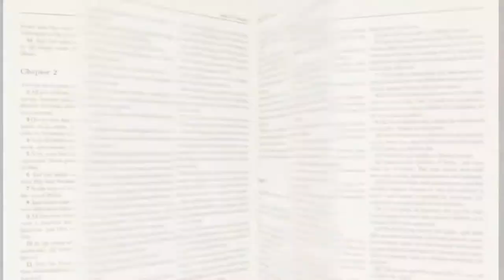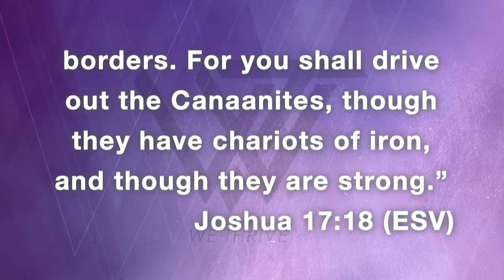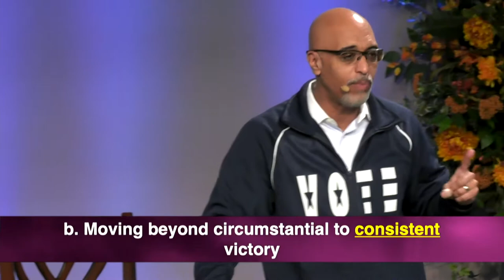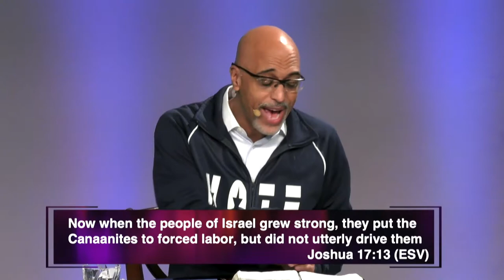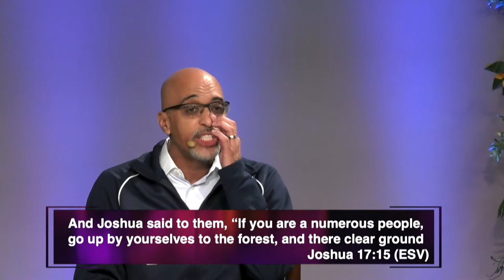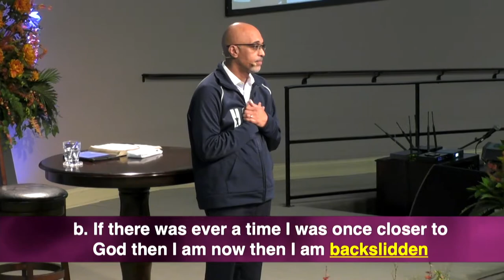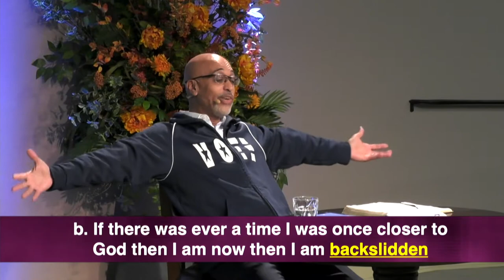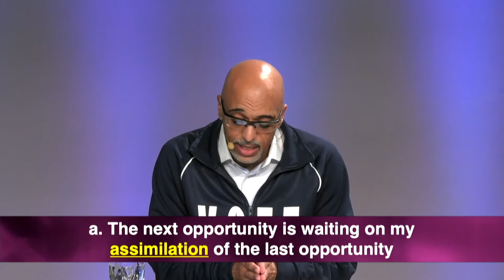Refusing to Be My Own Enemy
Pastor James D. Gailliard continues teaching, The Success Series: An Inductive Study of the Book of Joshua. This episode comes from Joshua chapter 17